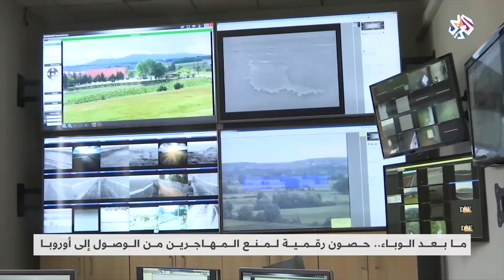رومانيا .. طريق المهاجرين الفقراء إلى أوروبا الغربية | شبابيك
ناقشت حلقة شبابيك في نافذتها الرئيسية تزايد عدد المهاجرين غير النظاميين إلى أوروبا عن طريق البلقان، وتساءلت عن جغرافية الطريق الذي يسلكونه والمخاطر التي يتعرضون لها، وأسباب الإقبال على هذا الطريق، وهل أن  تشديد الرقابة على طرق الهجرة كفيل في الحد والتقليل من عدد المهاجرين؟ خاصة ان السلطات الرومانية أفشلت خلال عام 45 ألف محاولة عبور للحدود.